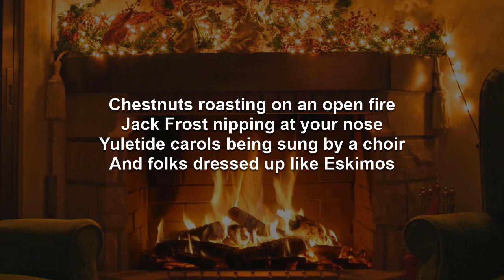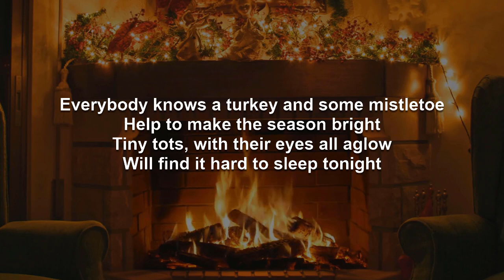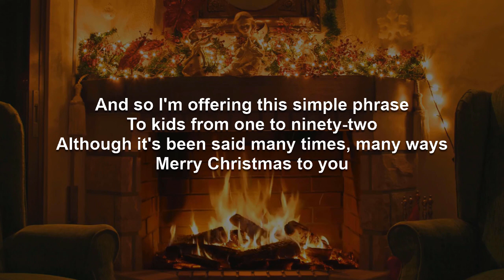The Christmas Song | Various Artists Karaoke (Key of F#)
And because I primarily make these videos for myself, I make them the way I prefer them, which is to have the lyrics presented in complete blocks of verse, pre-chorus, and chorus, making sure they are accurate in terms of in and out points of the original recording artist, not dictating the exact phrasing but instead leaving the vocal interpretation up to the singer. They assume a fairly thorough familiarity with the song beforehand.